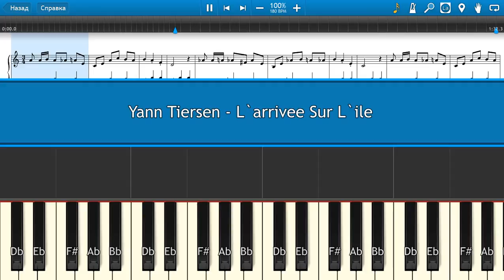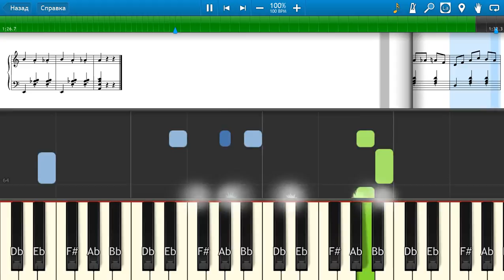Yann Tiersen - L`arrivee Sur L`ile - Piano tutorial and cover (Sheets + MIDI)